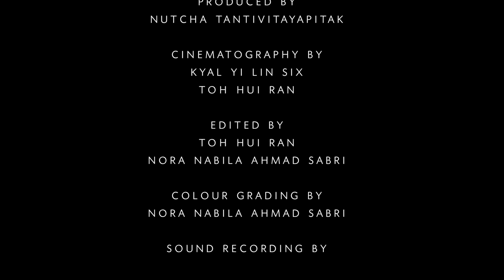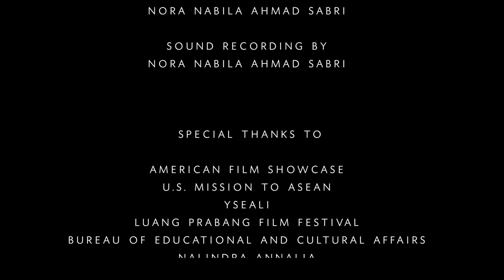YSEALI featured documentary: Two Sides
A short documentary film by participants of the American Film Showcase (AFS) - USASEAN Regional Short Documentary Production and Story Development Workshop for YSEALI in Luang Prabang, Laos, 7-13 December 2017.

Film by:
Nora Nabila
Khin Thiri Kyaw
Toh Hui Ran
Nutcha Tantivitayapitak